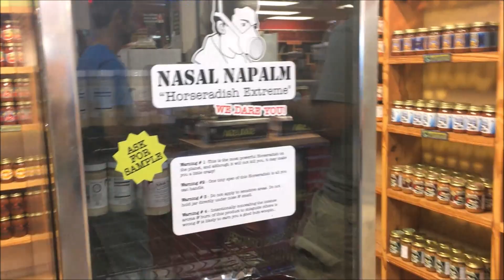Smokey Mountains - Day1